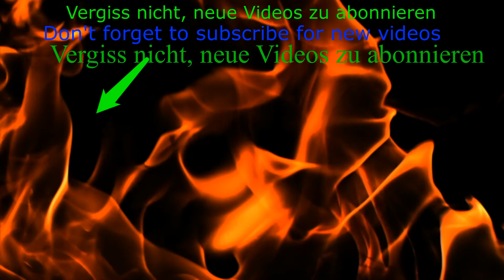"Top"10 minutes in one breath to die for! # 4 🔥🔥💥! 😻 Cats and 🐶 Dogs HD TikTak 4K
Top10 minutes in one breath to die for! # 4 🔥🔥💥! 😻 Cats and 🐶 Dogs HD TikTak 4K

funny dogs,
funny animals,
funny dog,
animals life,
try not to laugh,f
unny puppies,
cute dogs and cats,
funny cat,
cute puppies,
cute funny puppies,
pet,
funniest,
funny animal moments,
awesome animals,
husky,
cute funny cat,
too cute,
funniest dogs,
kitty,
funny cats,
cutest kitten,
to cute kittens,
nimal,
awesome cat,
cutest cat,
cute,